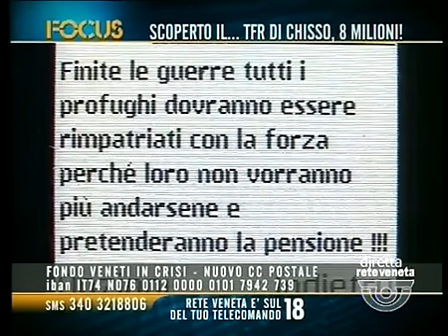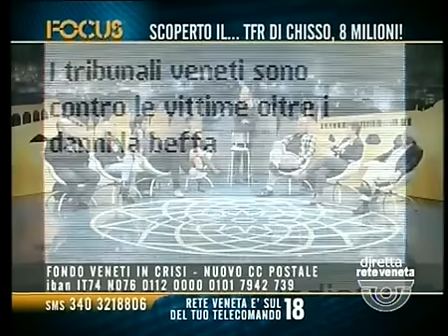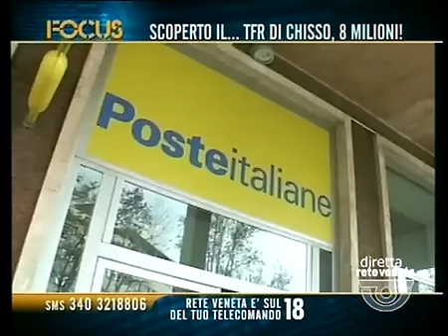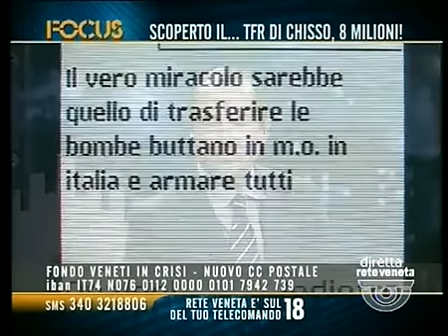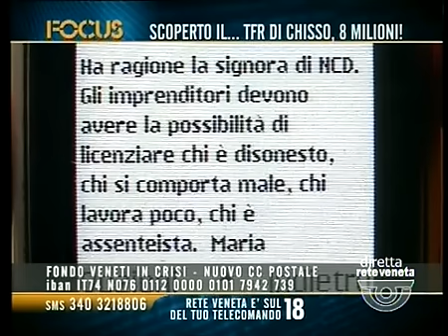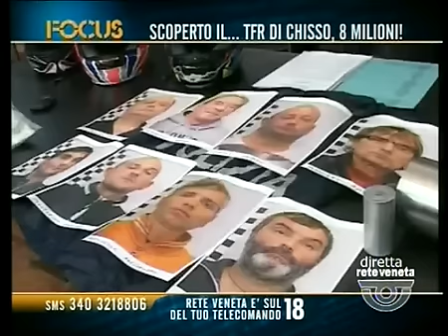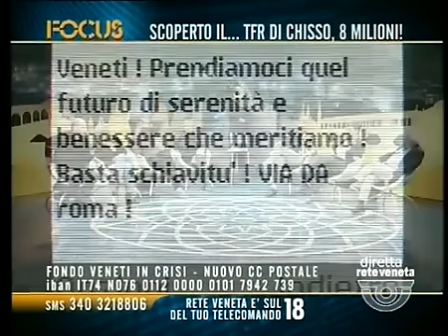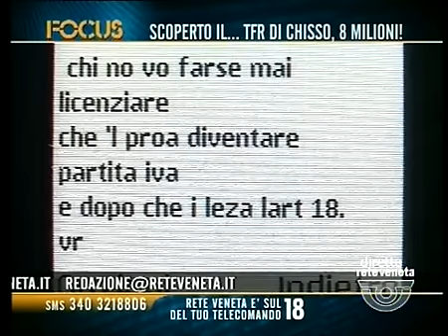FOCUS (PARTE 2) - 01/10/2014 22.04.31